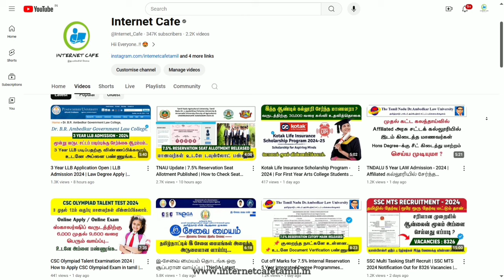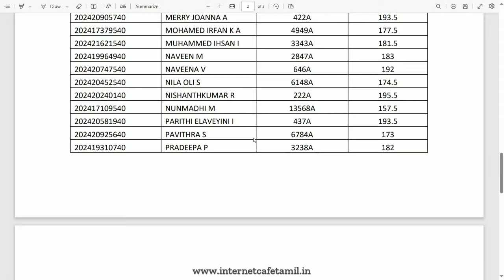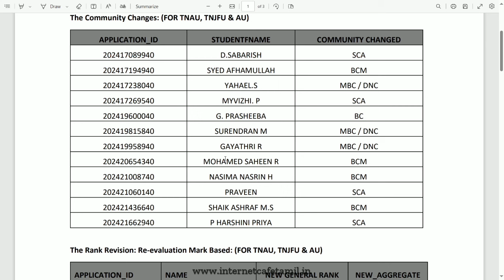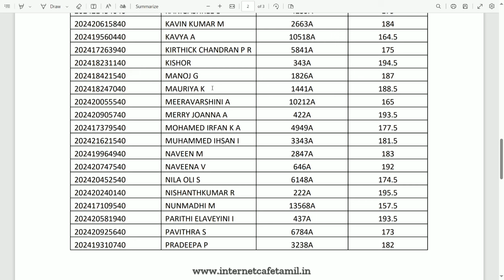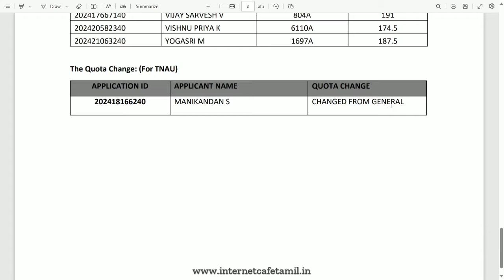TNAU Latest Breaking Update !! Rejected Rank List Released | How to Check Rank List...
NOT Allowed.

tnau admission,
tnau admission 2024,
tnau admission process,
tnau admission process 2024,
tnau pg admission 2024,
how to get admission in tnau coimbatore,
tnau pg admission,
tnau diploma admission 2024,
tnau coimbatore admission 2024,
how to apply tnau ug admission 2024,
b.sc agri,
tnea application correction,
tnea application correction date 2024,
tnau convocation application,
tnea application date 2024,
tnau application demo,
tnea application date 2024 in tamil,
tnau diploma application form 2024,
tnau diploma application 2024,
agriculture college admission 2023,
agriculture application form 2023,
tnau application form 2024,
tnau application form 2024 last date,
tnau application form 2023,
tnau application form 2024 pg,
tnau application form 2024 malayalam,
tnau application form 2024 demo,
tnau application fees,
tnau application form 2024 last date to apply,
tnea application filling,
tnau application form 2024 apply online,
tnau registration,
jsa agriculture college,
tnau reappearance apply online,
tnau application last date 2024,
tnea application mistake,
tnau online application 2024,
tnau online application 2024 in tamil,
agriculture apply 2023,
tnau pg application,
tnau pg application 2024,
tnea application required documents,
tnau application tamil,
tnau ug admission 2024,
agriculture application last date,
tnau application 2024,
tnea 2024 application form online,
tn agri counselling 2023,
du agriculture college,
tnau academic calendar 2023,
tnau revaluation